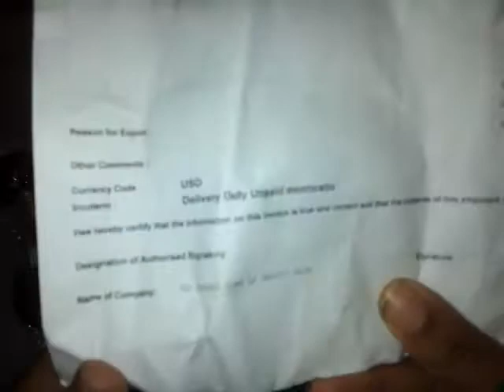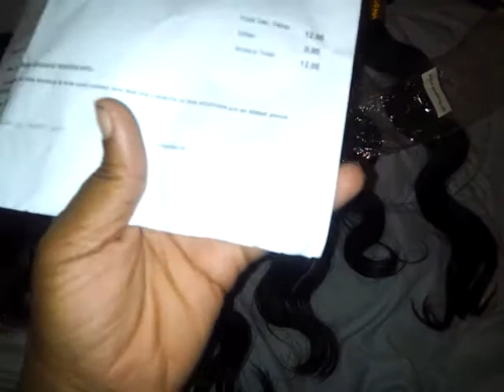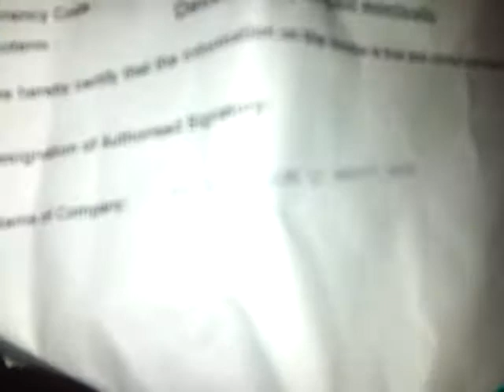NEW HAIR IN FROM ALIEXPRESS PERUVIAN UNPROCESSED BODY WAVE!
SAME COMPANY DIFFERENT VENDOR! (PERSON) LOVING IT SO FAR!

HERE IS THE LINK TO THE HAIR!

TEST IT YOURSELF!!!

Item Type:Hair Extension is_customized:Yes Hair Extension Type:Weaving Color:Black Brand Name:LQ Beauty Hair Material:Human Hair Net Weight:95-100g/pc Style:Wavy Human Hair Type:Peruvian Hair Model Number:F Place of Origin:Peru Hair type:Peruvian human hair Hair texture:body wave Length:12"-32" mixed length Color:natural color 100% human hair:yes Weight:About 95-100g/pc Can be dyed:yes can bleach:yes contact:Mary